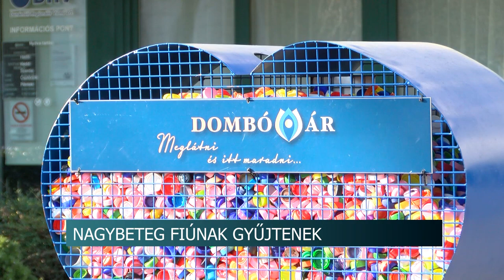Nagybeteg fiúnak gyűjtenek - két féle súlyos rákkal is küzd a dombóvári fiú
Nagybeteg 19 éves fiatalnak gyűjtenek kupakokat Dombóváron. Ezeket a műanyag eszközöket ugyanis a hulladék feldolgozók átveszik. Kalocsa Péter két féle súlyos rákkal is küzd, a gyógykezeléshez pedig rengeteg pénzre van szükség. A városban kihelyezett kupakgyűjtő szívből befolyó összeggel a család ezeket a kiadásokat finanszírozza.